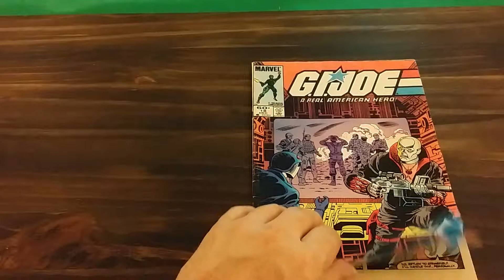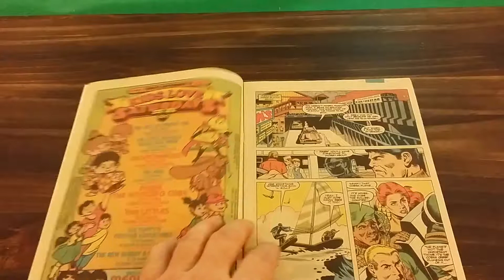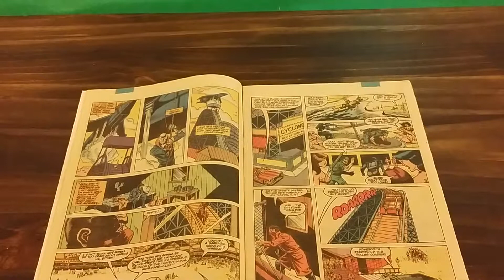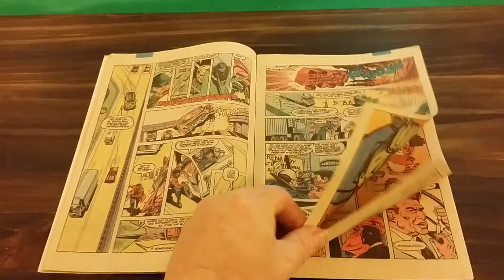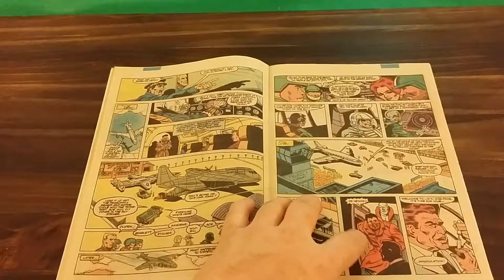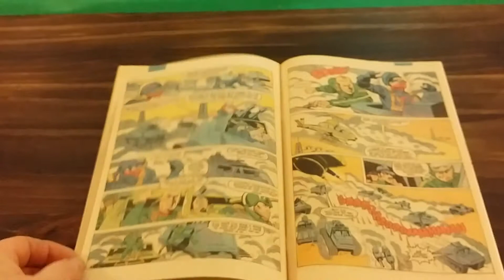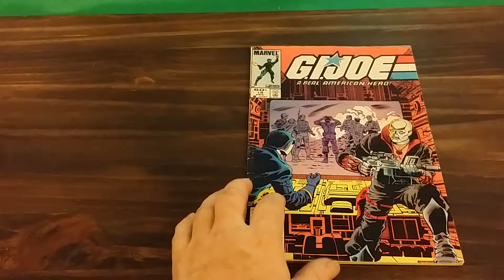Gi Joe : A Real American Hero issue #18 Comic Book Review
Troublemaker bricks
Troublemaker cards
Troublemaker Toys